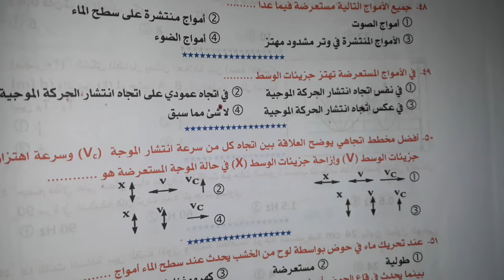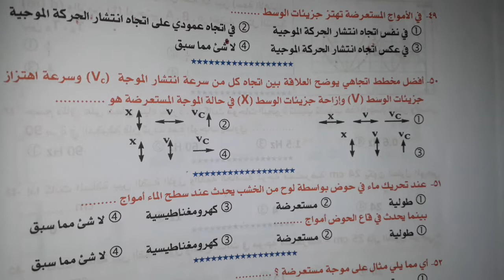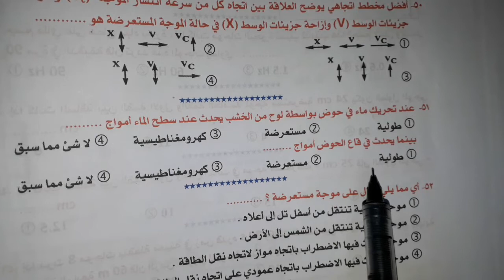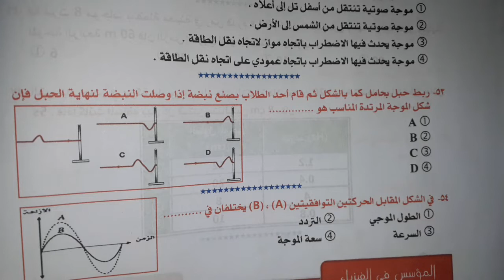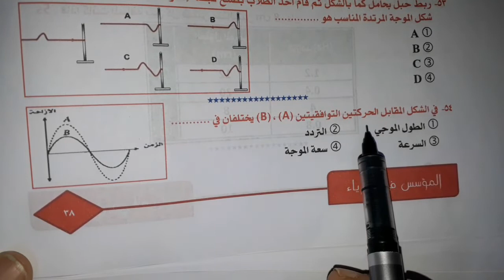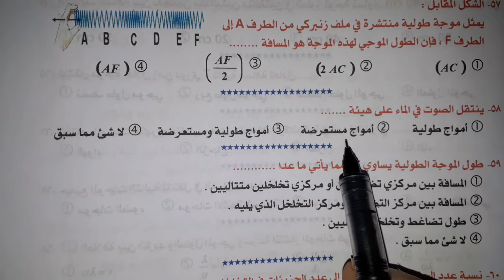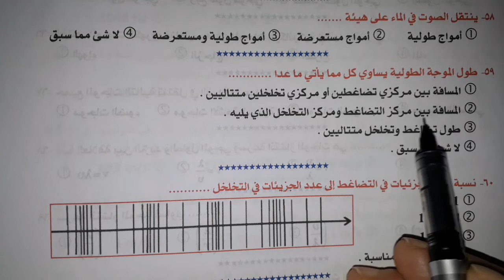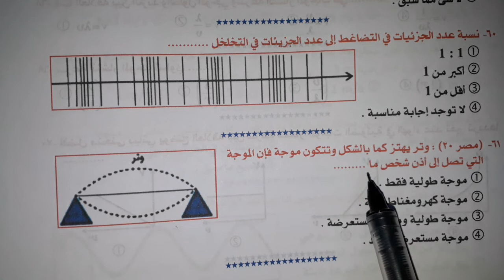الجزء التاني من حل اسئله علي الحركه الموجيه كتاب المؤسس تأتيه ث ٢٠٢٢